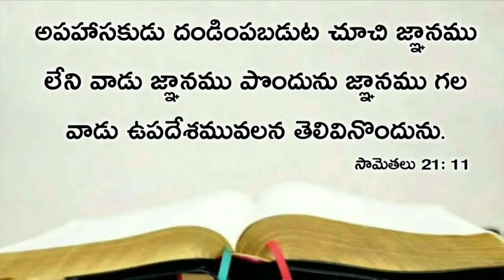Today's promise 13.12.2020